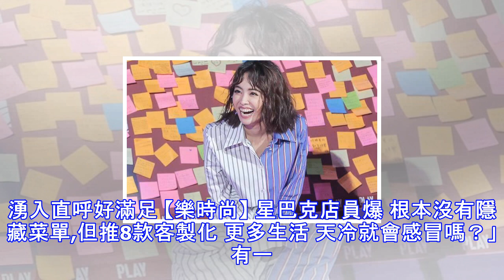蔡依林改行网上卖丝袜 试穿「翘臀照」笑歪网友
蔡依林改行网上卖丝袜 试穿「翘臀照」笑歪网友 「呸姐」蔡依林不仅舞台造型走在时尚尖端，私下造型也是吸尽眾人目光，凌晨突然在脸书PO文卖起「性感丝袜」，更大胆秀出试穿照，许多粉丝一看到立刻笑翻，直呼天后实在太有梗了。 蔡依林爱犬「试穿翘臀照」曝光，让粉丝全都笑翻。(图/蔡依林脸书) 蔡依林脸书PO文写道，「性感丝袜，意者请洽凌时差」，为了增加粉丝购买欲望，更以hashtag写下「包翘包诱人」、「买一双送一双」，还请出爱犬「屋虎」当起模特儿，只见「屋虎」前脚踩在沙发上，后脚则被套上黑色网袜，意外呈现性感翘臀的模样，再搭配上回眸一笑的意境，可说是将模特儿扮演得十分到位，看到照片成果之后，就连蔡依林本...